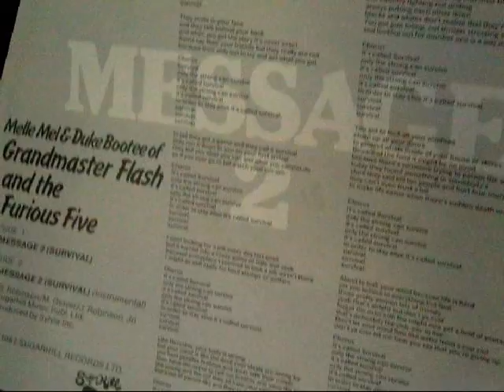Melle Mel & Duke Bootee - Message II Survival